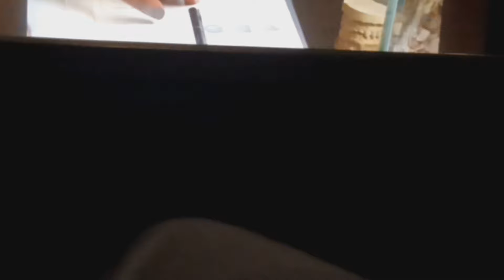Opening to Mean Girls (The Musical) 2024 Regal Cinemas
Yes I did get a bad camera angle for the first Theater Opening of the year.

Recorded back on January 14, 2024.

Everything Mentioned:

1. Pepsi Zero Sugar promo
2. Bubbly Water promo
3. Moutain Dew promo
4. Starry promo
5. Regal Roller Coaster
6. The First Omen trailer (Muted to avoid Copyright)
7. Madame Web trailer
8. Dune: Part 2 trailer
9. Argylle trailer (Fetch-uary... nice try Apple)
10. Freevee promo
11. Bob Marley: One Love trailer
12. IF trailer
13. Regal x Pepsi promo
14. Regal Unlimited promo
15. Intro with Tina Fey (NOT SHOWN DUE TO COPYRIGHT)
16. Paramount Pictures logo (NOT SHOWN DUE TO COPYRIGHT)